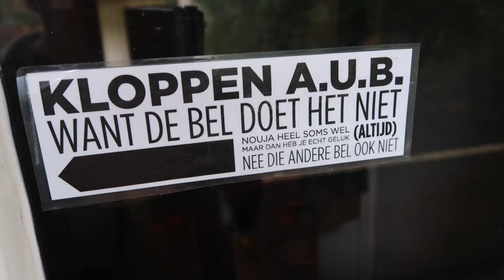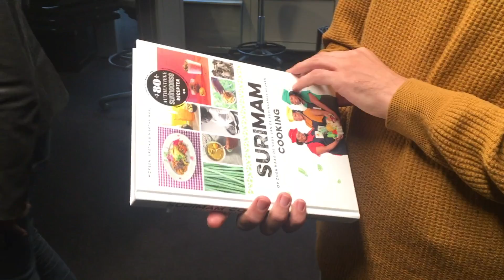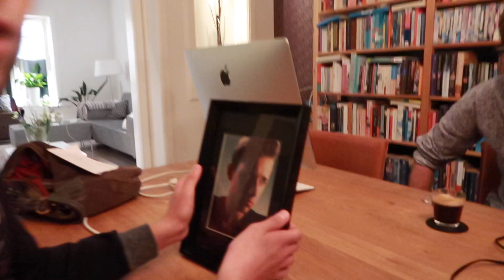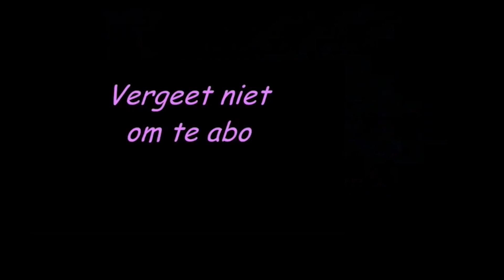Een harpiste en cadeautjes !!1! 😍 - vlog #264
Verder: een broodje pom, inside-info over de gebroken enkel van Martine de Jong en een poging tot breakdancen van Cielke Sijben. Plus: waar is de kat van Bram de Wijs? En: is Liselot Thomassen een exje van Henkjan Smits?!!1!